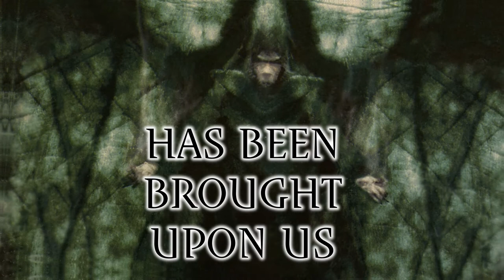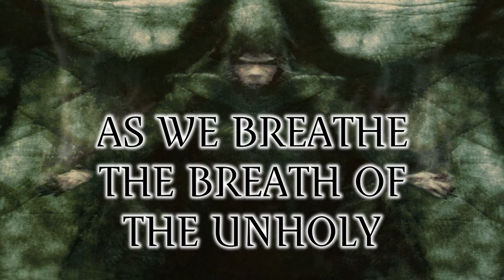Dimmu Borgir | In Death's Embrace | Lyric Video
May 30th,

Erkekjetter Silenoz Guitars (rhythm), Vocals (lead)
Shagrath Vocals (lead), Guitars (lead)
Stian Aarstad Keyboards, Piano
Tjodalv Drums, Percussion
Nagash Bass, Vocals (backing)

Recorded at the Abyss Studio, Sweden, January 1997.
Mastered at the Cuttingroom, Solna, Sweden.
Produced by Dimmu Borgir.